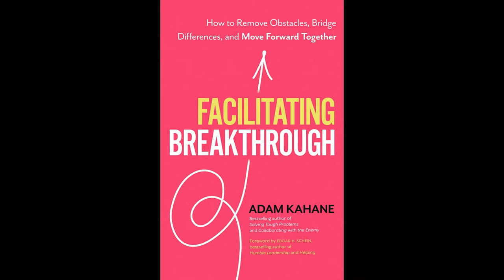Idea Cast Episode Twenty Eight Adam Kahane Facilitating Breakthrough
Adam Kahane is a Director of Reos Partners, an international social enterprise that helps people move forward together on their most important and intractable issues.
In this interview we discuss his latest book, Facilitating Breakthrough: How to Remove Obstacles, Bridge Differences, and Move Forward Together.
Links to Adam's  international social enterprise below.

I would appreciate your visiting our web site at Illuminelife.org as well. Supporting that site is the best means of supporting the totality of the work I am doing. Thanks!